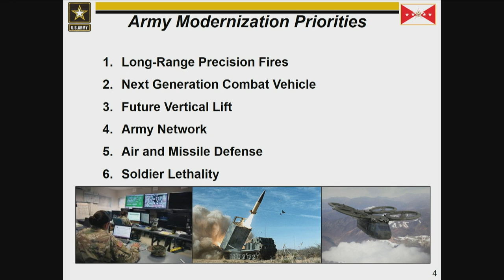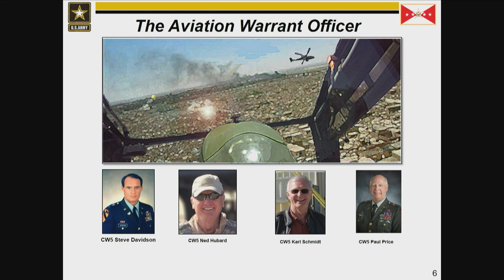Prof Sess 4-26 GEN McConville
2018 Army Aviation Mission Solutions Summit
April 26-28, 2018
Nashville, TN